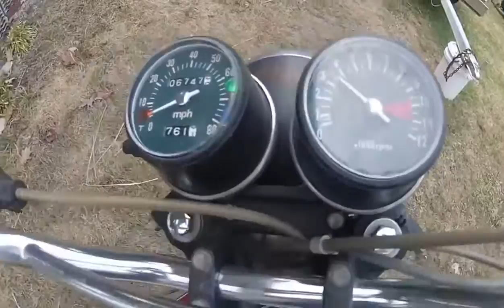HONDA SL 125 walk around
1) GoPro HERO 4 SILVER EDITION
1) GoPro HERO 4 BLACK EDITION
3) GoPro HERO 3 BLACK EDITIONS (1 lost)
1) GoPro HERO 3+ BLACK EDITION

2003 SUZUKI Lt-Z 400 Quad Sport
2000 Polaris Sportsman 500 (SOLD)
2014 Polaris Sportsman 570
2007 Polaris iQ CFI 600
1972 HONDA SL 125 (SOLD)
1986 HONDA Big Red 250 (STOLEN)
2000 YAMAHA YZ 125 (FOR SALE)
1995 Kawasaki Bayou (piece of junk) (SOLD) NOT in any videos
1993 YAMAHA Blaster (SOLD)